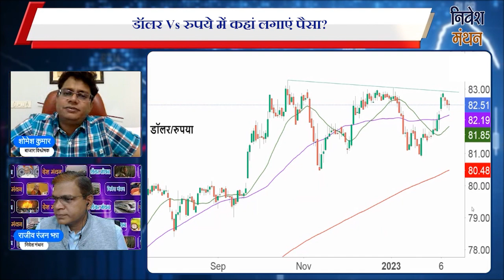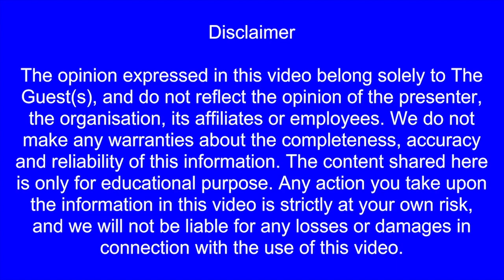usdinr tomorrow prediction : आने वाले सप्ताह में Forex Trading में कहां बनाएं मुनाफा - शोमेश कुमार